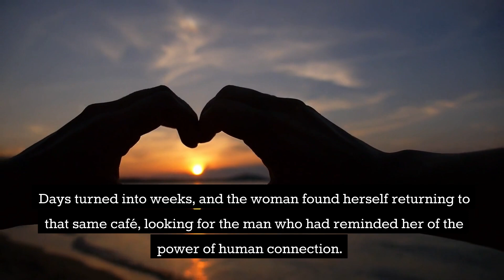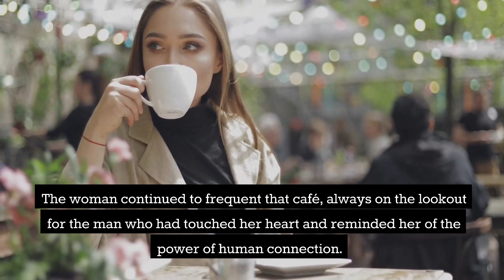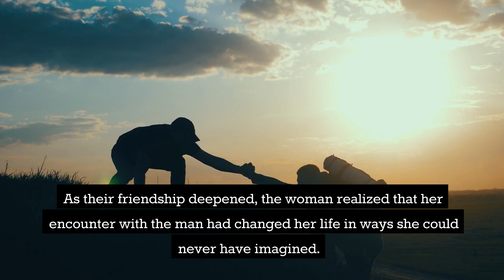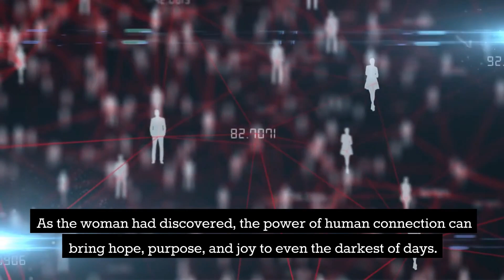A Tale of Two Strangers | Short Story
In a world where we often feel disconnected from one another, a chance encounter between two strangers reminds us of the power of human connection.